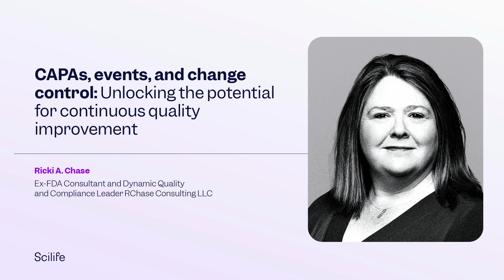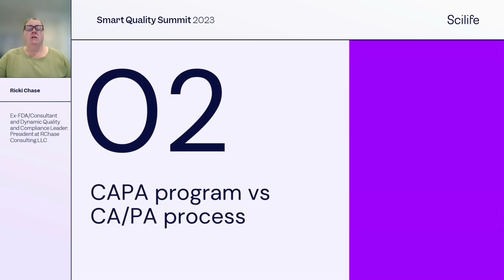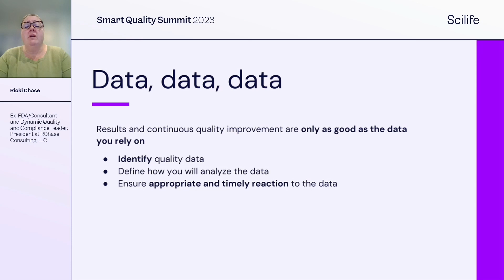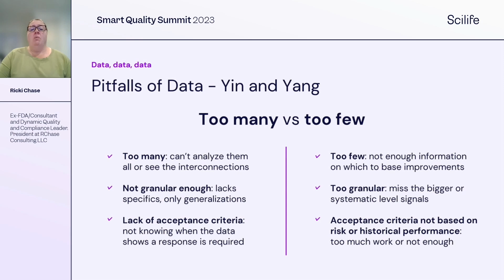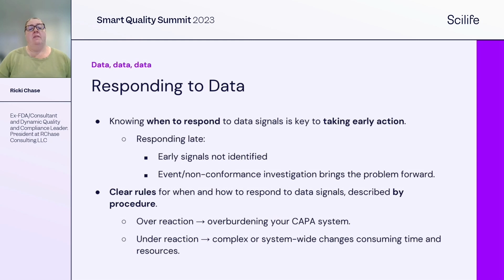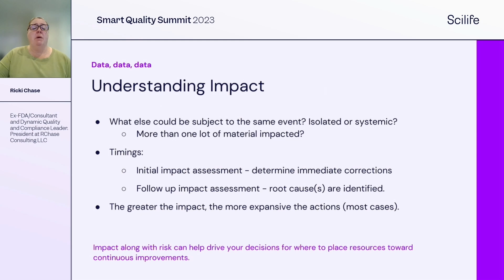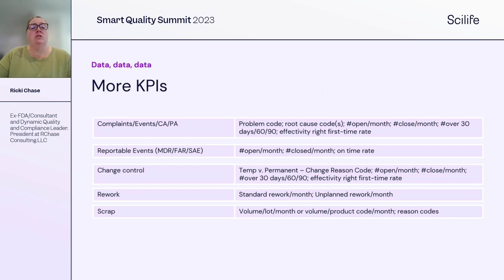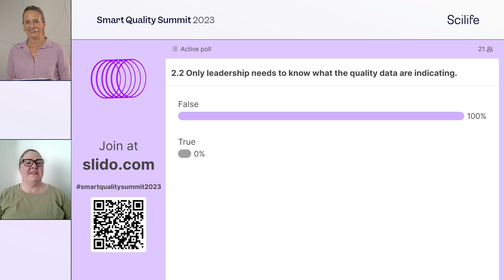CAPAs, events, and change control: Unlocking the potential for continuous quality improvement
During this insightful session, Ricki A. Chase, Ex-FDA Consultant and Dynamic Quality and Compliance Leader at RChase Consulting LLC, dives deep into actions such as CAPAs, Change Controls, Deviations, and Non-conformities and their role as catalysts for continuous improvement.